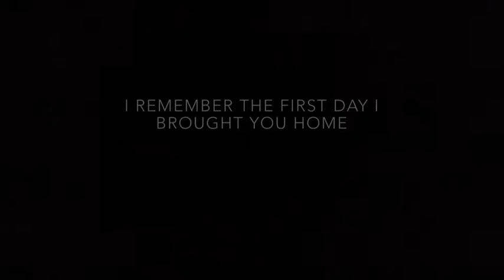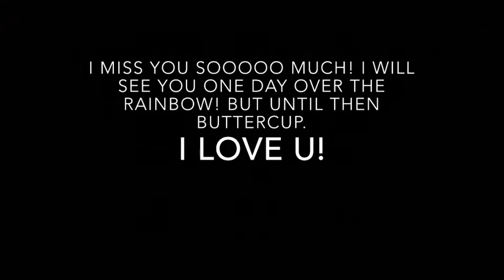Good Night Buttercup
I love you buttercup! I will be taking a little break from videos so sorry i need to get over buttercups passing this has been a had death for me because he was my first and nices
 hamster and I loved him sooo much